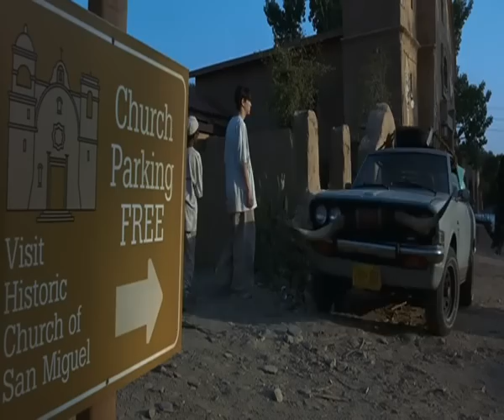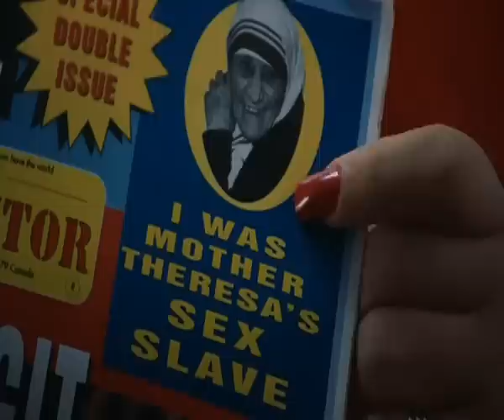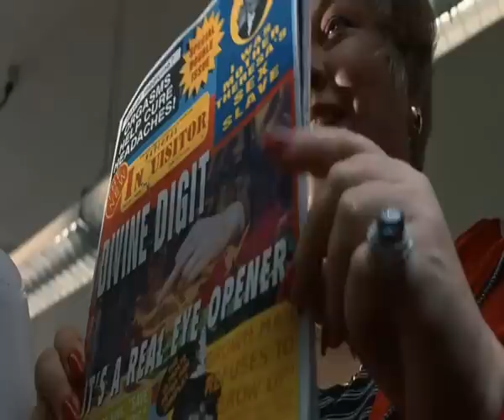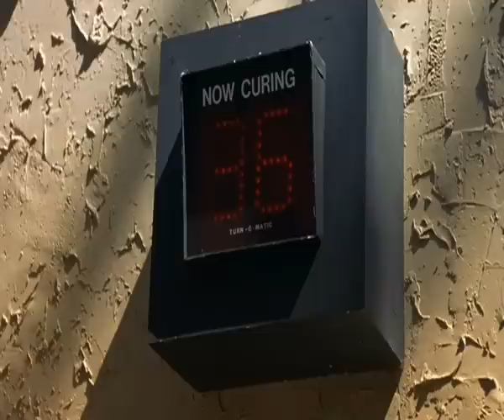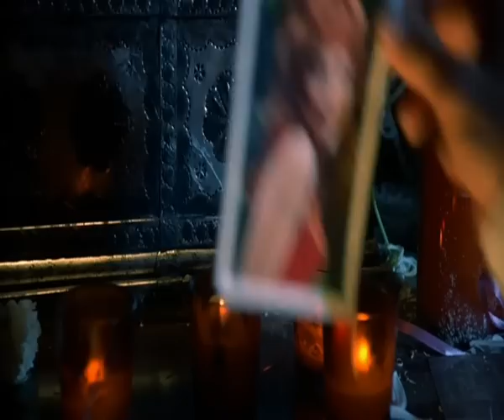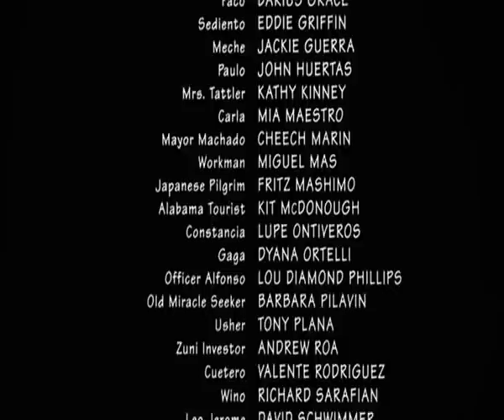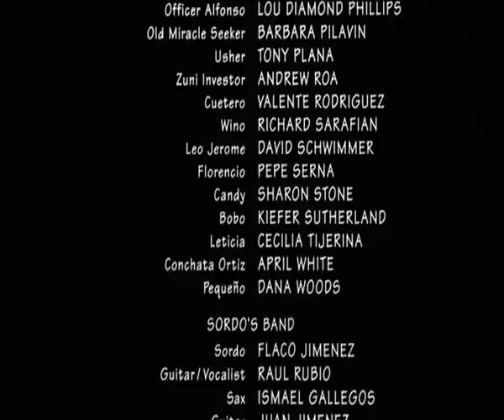Picking Up the Pieces ( Kiefer Sutherland )